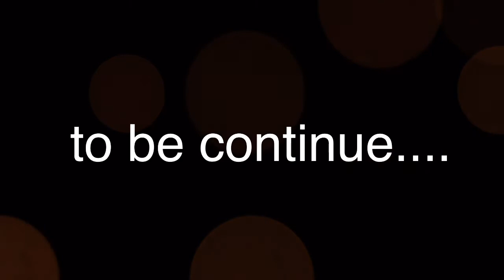PART 1 l PINOY FOODS MUKBANG l MY SPECIAL DAY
Sobrang busy kaya mejo late na yung upload. but it still in my birthmonth!... hehehe

This channel has been made for you.
Any ideas or suggestions are very much welcome as long as it is not hurtful!